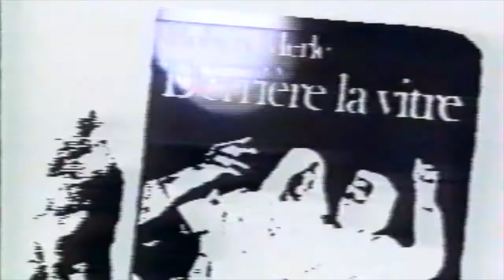1991 - «Nanterre-La-Folie» une pièce de Sylvie Gravagna d’après «Derrière la vitre» de Robert Merle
«Nanterre-La-Folie» une pièce de Sylvie Gravagna d’après «Derrière la vitre», roman de Robert Merle

Adaptation et mise-en-scène de Sylvie Gravagna

Avec
Laetitia Augustin-Viguier
Yann Boubou
Catherine Bouillaguet
Stéphane Desfeux
Christophe Garcia
David Gaussen
Eva Goldenberg
Nicolas Lambert
Catherine Legoff
Laurent Lethiais
Franck Manzoni
Richard Margaritat
Carole Rochet
Sylvie Szal

Décors :
Marina Obadia
Assisté par Eric Bouillaud et Valérie Robert

Lumières
Norbert Zimmer

Maquillage

Emmanuelle Ragogna
Véronique Désir
Karine Galataud

Piano
Laurent Lethiais

Sélection musicale
Christophe Chazelas

Remerciements

Denis Abecassis
Philippe Avril
Blank
Damien Bouillaud
Jean-Claude Denise
Evelyne Feder
Jeannot aka EuroCopies
Marie-Odile Louis
Rémi Lucas
Philippe Mangin
Pascal Mossetti
Joel Peysson
Corto Ravena
François Ryckelinck
Sou
Yann

© 1991 // Cie Charlie Noé // Théâtre Universitaire de Nanterre // Cie Un Pas de Côté // « Nanterre-La-Folie », une pièce de Sylvie Gravagna (éditions de Fallois) d’après le roman « Derrière la vitre » de Robert Merle (éditions de Fallois)

La vie, l'amour la mort et la Révolution - Gerard Courtois
© Le Monde (21/03/1991)

"L'histoire, est malicieuse. Jeudi 21 mars 1991, dans l'immense amphithéâtre B2 transformé pour la circonstance en décor de cité universitaire, tous les fantômes de 68 seront au rendez-vous. David, grande gueule, grand bourgeois et révolutionnaire en chambre. Jaumet, étudiant communiste à toute épreuve, pestant contre " les groupuscules irresponsables qui mijotent leurs conneries ", Menestrel, partagé entre Reich et l'agrégation. Josette, qui confond Nanterre et le Vietnam. Jacqueline, la féministe en herbe. Abdelaziz, l'ouvrier immigré qui rêve de passer son certificat d'études. Brigitte, ses dissert, ses coucheries et ses états d'âme. Simon le maoïste, décidé à s'établir en usine. Et quelques autres, ressortis de l'album de famille, glosant sur la spontanéité des masses, la démocratie et le fascisme, la vie, l'amour, la mort et la Révolution.

Etrange spectacle, hyperréaliste et dérisoire, miroir fidèle tendu par les étudiants du Théâtre universitaire de Nanterre (TUN) qui, avec l'aide d'une dizaine de jeunes acteurs professionnels, a monté cette adaptation du roman de Robert Merle, Derrière la vitre.

Mais s'ils ne se reconnaissent pas directement dans cette galerie de portraits, les étudiants de 1991, qui ont au plus l'âge de l'université, ne renient pas l'héritage. " 68, c'était la rupture, l'opposition et l'humour. Robert Merle, qui a été prof ici pendant longtemps, parlait d'une usine à fabriquer des licenciés. C'est toujours vrai. Nanterre n'est vivable que pour ceux qui bougent ", assurent Nicolas et ses copains qui ont renoué cette année avec une tradition ancienne : le premier mardi de chaque mois, ils invitent une troupe extérieure à se produire dans une salle aménagée à côté de la cafétéria de lettres.

De Nanterre-la-Folie à Nanterre-la-Défense... quelle histoire !"